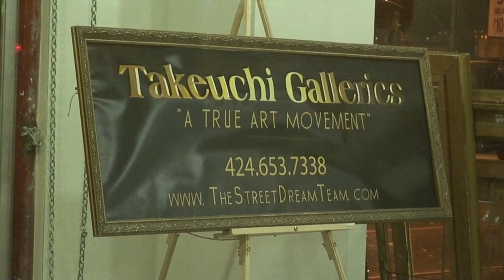Laurent Groult Fine Art Photography Opening at Takeuchi Galleries Downtown LA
Takeuchi Galleries presents Laurent Groult Fine Art photography on December 8th 2011 Downtown Los Angeles. Grand opening night with guests including famous artist Giorgio Tuscani, celebrity designer Pol Atteu, rapper Cadillac Dame, Artists Robin Bott & Robin Cohen and many more.